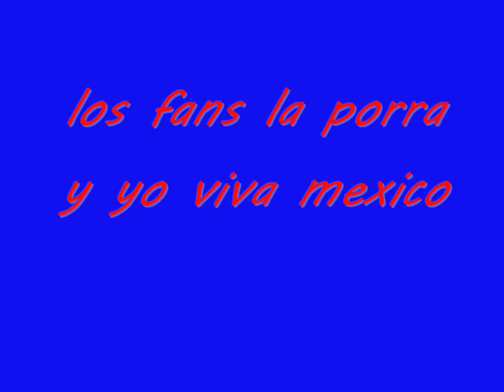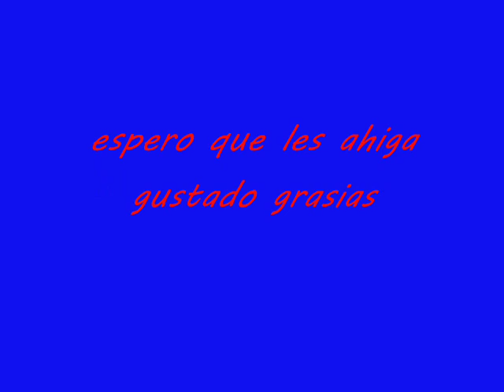viva mexico ajaja